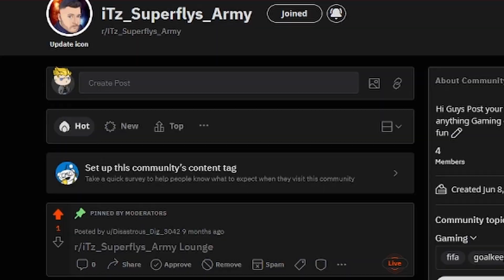FIFA 22 - TOP 5 BEST GOALKEEPER SAVES EVER!! FROM YOU!!